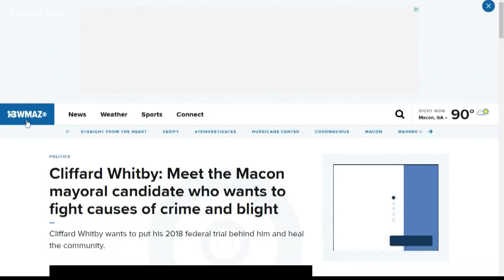Bibb County graduate lands summer internship with NASA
13WMAZ News is the #1 station for news and weather in the Central Georgia area, serving people in Dublin, Macon, Milledgeville and Warner Robins.